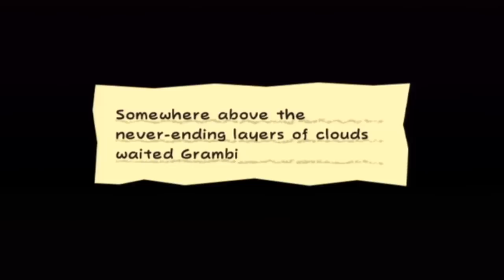Let's Play Super Paper Mario - Part 64: The Forbidden Apple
Welcome to my Let's Play on Super Paper Mario!